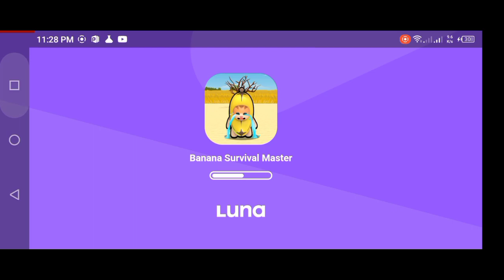Techno Gamerz new Unlimited Gasoline in 3Granny new update 2024 video gameplay | Game Definition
Unlimited Gasoline in 3Granny new update 2024 video gameplay | Game Definition AK Gamerz 420 Techno Gamerz new